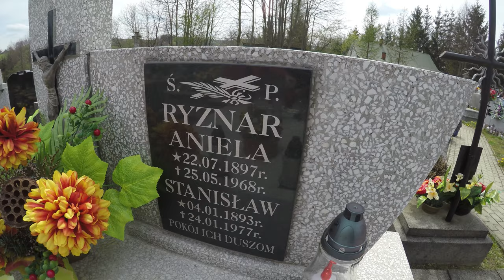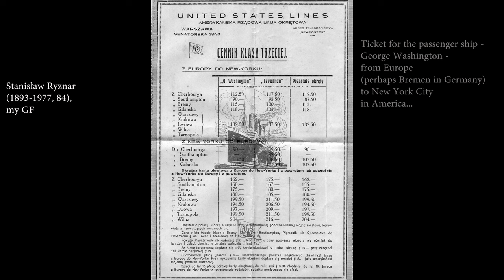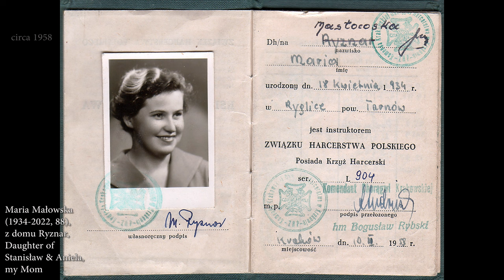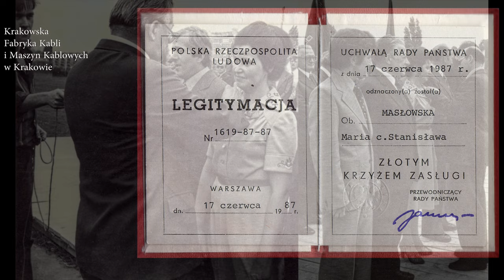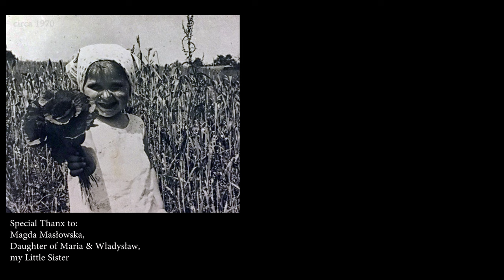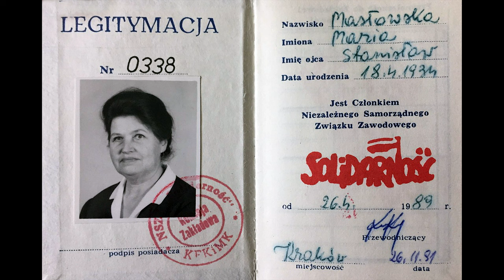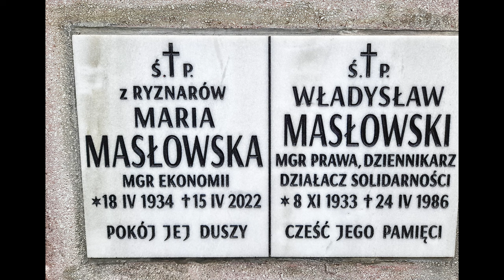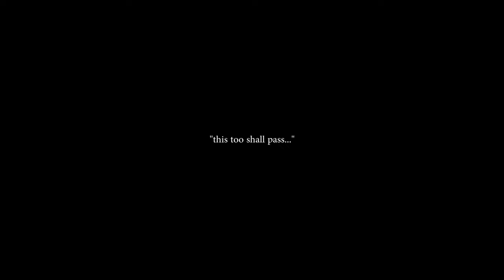MAMA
MAMA * FOR MY MOM * RYGLICE REMAKE * MY MOM’S HOMETOWN * NO PERMISSION
After working on the film - RYGLICE * HOMAGE TO OUR ANCESTORS (film number 240 on mP) – for over a month, I was told to take it down from YT channel because it was showing the private property of my cousin’s, so I re-made it into a shorter version without showing any private property and people in question. This is still the film from one day visit to Ryglice, near Tarnów, in Poland, about 2 hours from Kraków, hometown of my Mom (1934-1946), on April 30th, 2022.
Film shows old, archival photographs, sometimes taken in the same places many years apart. This film is for my Mom.

This film is my Homage to my Mom
and to the following People – our Magnificent Ancestors on my Mom’s side
with the last name RYZNAR:

Stanisław Ryznar (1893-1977, 84), my GF
Aniela Ryznar (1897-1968, 71) z domu Dudek, my GM
Jan Ryznar (?-?,?), Brother of my GF, circa 1918
Wujek Fredek/Alfred Ryznar (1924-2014, 90), Brother of my Mom, my Uncle
Ciocia Stasia/Stanisława Ryznar (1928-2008, 80), Wife of Alfred, my Aunt
Wujek Janek/Jan Ryznar (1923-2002, 79), Brother of my Mom, my Uncle
Ciocia Tysia/Matylda Ryznar (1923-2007,84), Wife of Janek, my Aunt
Władysław Masłowski (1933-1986, 53), my Father
Maria Masłowska (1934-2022, 88), z domu Ryznar, daughter of Stanisław & Aniela, my Mom
Wujek Janek Wójcik (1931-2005, 74), very good person, friend, fake uncle
Ciocia Irena Wójcik (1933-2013, 80), wife of Janek, good-natured teacher, fake aunt
Jerzyk Ryznar (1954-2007, 53), z żoną Józią, son of Alfred & Stanisława, my Cousin
Magda Masłowska, Daughter of Maria & Władysław, my Little Sister

Special Thanx to:
My Little Sister - Magda Masłowska - for the patience and understanding…